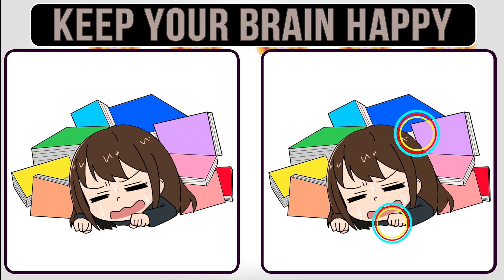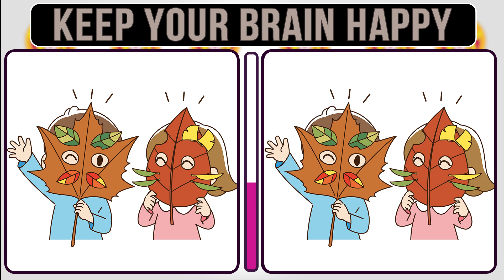KEEP YOUR brain HAPPY watch Find the differences! Beat dementia.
In this video, we're going to explore the different ways we can keep our brains happy and healthy. We'll be looking at different ways to find the differences, and challenge ourselves to spot them.

We'll also be talking about the benefits of brain break, and how we can try to keep our brains as happy and healthy as possible. By the end of the video, you'll have everything you need to beat dementia and stay sharp as you get older!

Helps prevent dementia over 60 years old! Play Brain games

◆Contents
00:00  Opening
00:13  Find The Differences 1
01:43  Answer 1
02:00  Find The Differences  2
03:30  Answer  2
03:45  Find The Differences  3
05:18  Answer  3
05:33  Find The Differences 4
07:04  Answer  4
07:20  Find The Differences 5
08:52  Answer  5
09:08  Subscribe

exercise
quiz
brain break
spot the difference
quiz game

ćwiczenie
kartkówka
pęknięcie mózgu
zauważyć różnicę
gra quizowa
Znajdź różnicę
gra znajdź różnicę
znaleźć
Znajdź grę różnicową
Znajdź różnice

träning
frågesport
hjärnavbrott
hitta skillnaden
frågesportspel
hitta skillnaden
hitta skillnaden spelet
hitta
hitta skillnaden spel
hitta skillnaderna
hitta skillnaden mellan
olika bilder försöker hitta skillnaden